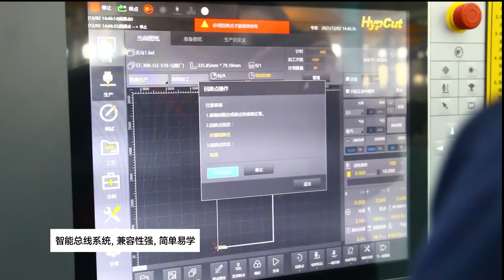Morn laser 20kw cutting 30mm cs